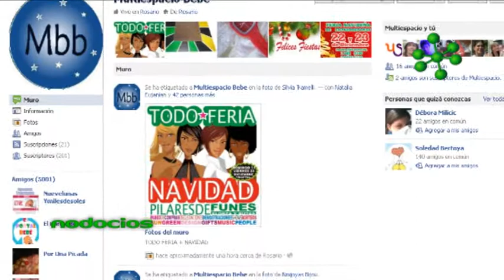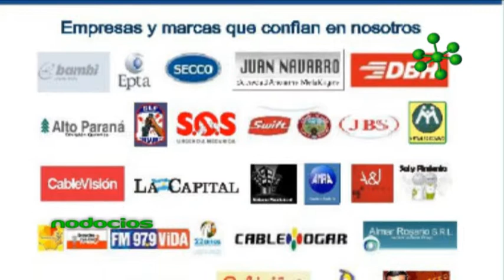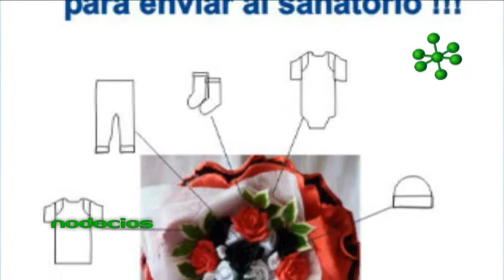MULTIESPACIO BEBE REGALOS NACIMIENTO 1 NODOCIOS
Multiespacio Bebe comprende la confección y envío de regalos de nacimientos. Una inquietud inicial, un espacio vacío en el mercado y muchas ganas de trabajar hicieron posible el desarrollo de este emprendimeinto. Las titulares nos cuentan los inicios y presente del negocio.